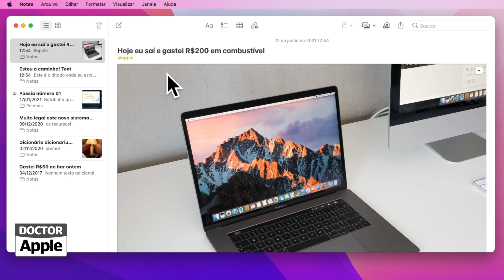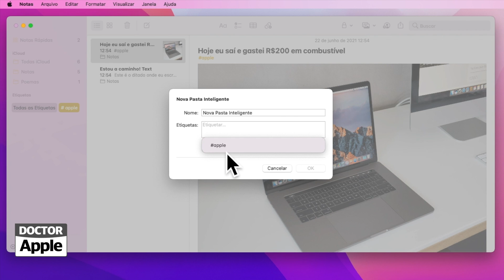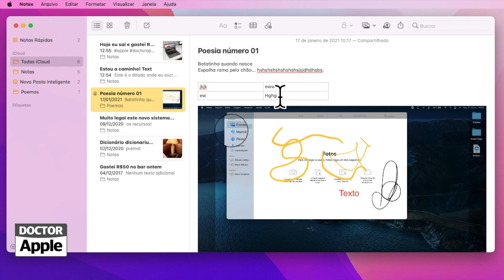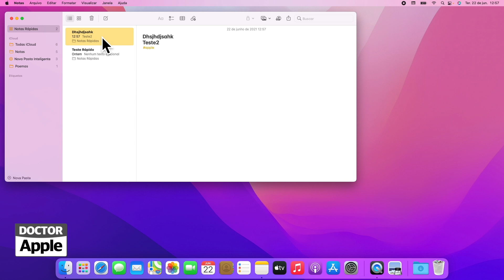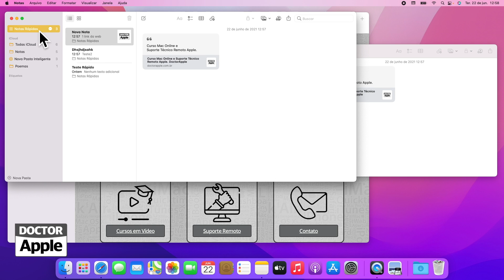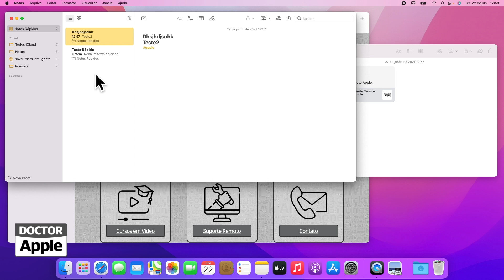Curso Apple Mac - App Notas no Novo macOS Monterey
| Como é o app Notas no macOS 12 Monterey Developer Beta. Confira algumas novidades.

Aqui você encontra:
photo: wayhomestudio